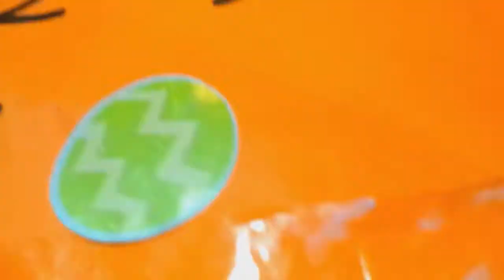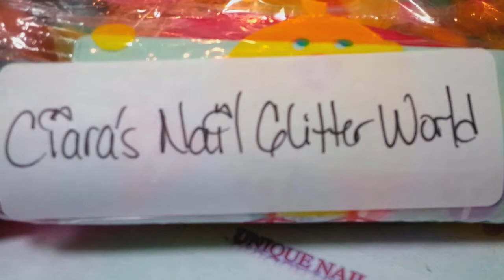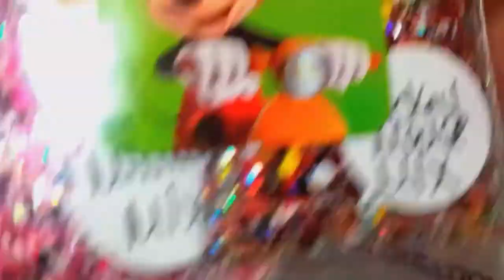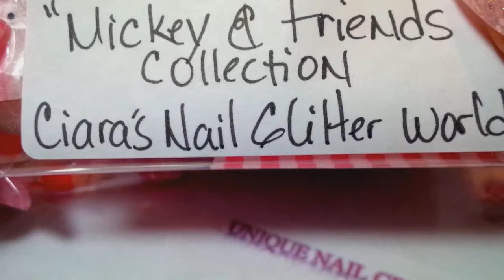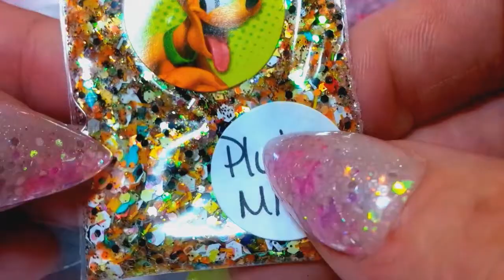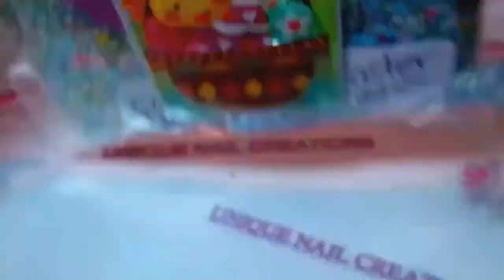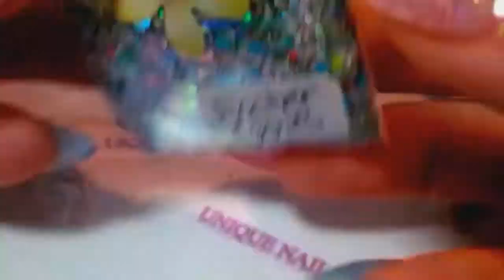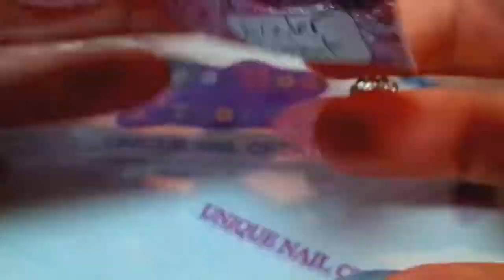Friend Mail From The Lovely Ciara Rivera ~ Unique Nail Creations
Thank you so much Ciara!! I LOVE everything!!
So beautiful